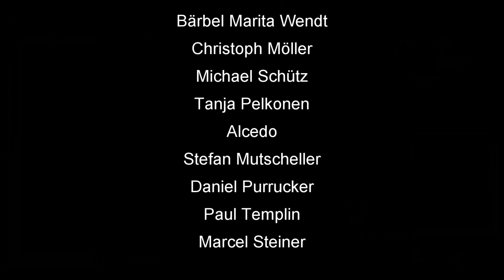Skatinsel & Euroskat Rocket 2019: Monatsmission August, Serie 3